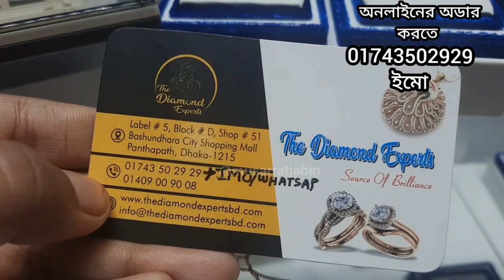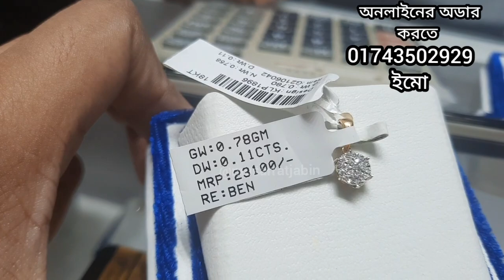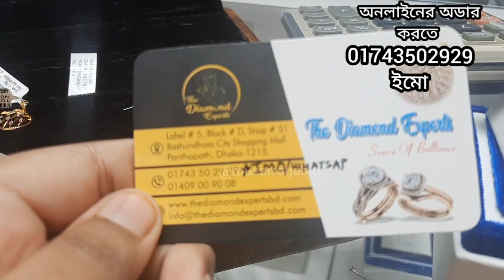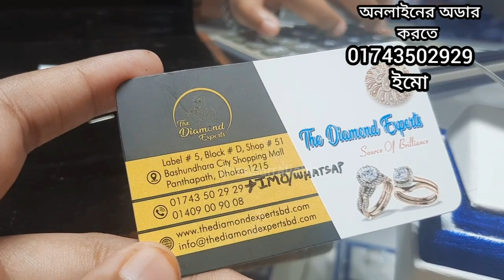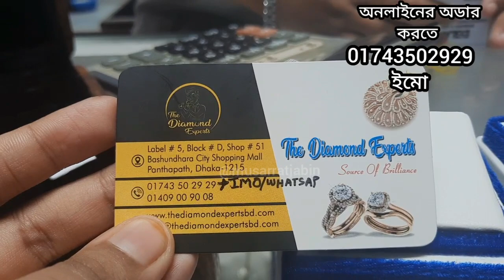10500 টাকায় ডায়মন্ড লকেট ও চেইন সেট দাম ও কালেকশন /gold diamond chain locket set price bd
3000টাকা থেকে সোনা জরানো ডায়মন্ড বিয়ে গিফট ফিঙ্গার রিং, কানেরদুল, চেইন, লকেট,নাকফুল দাম/gold gift
The Diamond Experts
Bashundhara City shopping Mall, Level-5, Block-D, Shop No- 51,Panthapath, Dhaka- 1215

৪৫০০ টাকার সোনার চেইন দাম ও কালেকশন /gold chain collection price bd